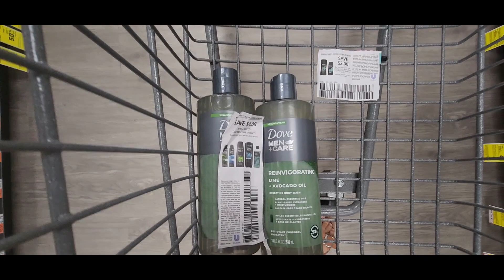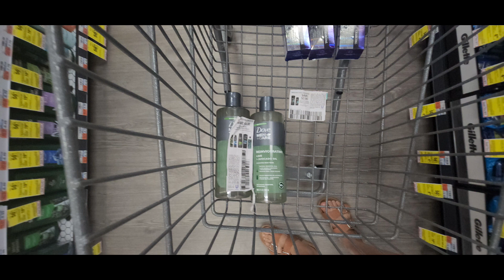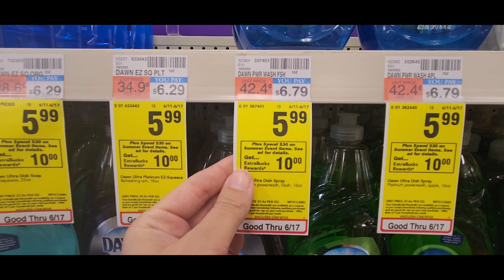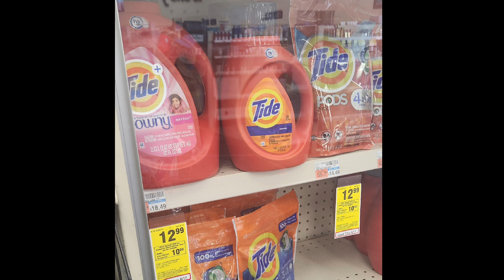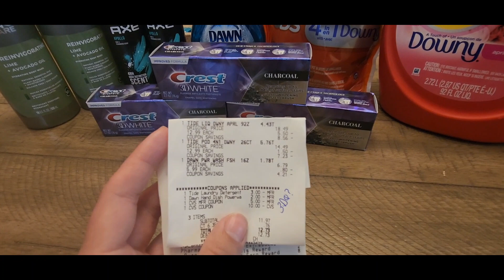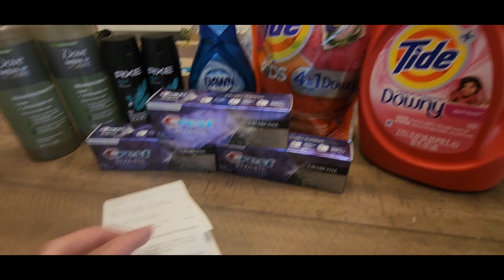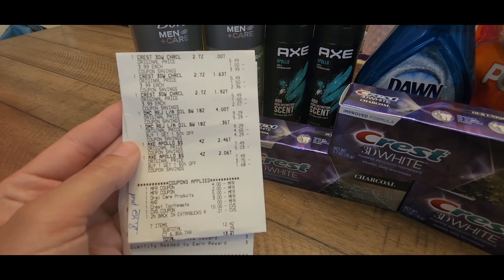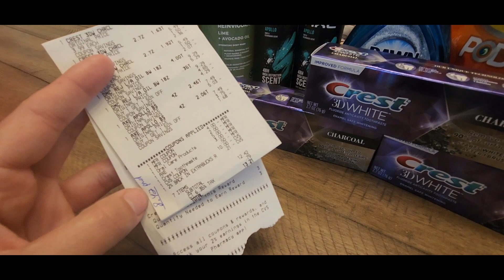🔥CVS Haul 6/11-6/17| Easy deals this week 🤩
CVS Haul 6/11-6/17
Easy deals to do this week.

Have an amazing and blessed week 🙏💘

Rebate Apps I love ❤️

Ibotta referral 💫 Earn $5 when submitting your first receipt.
Rakuten 💫 Earn $30 cash back